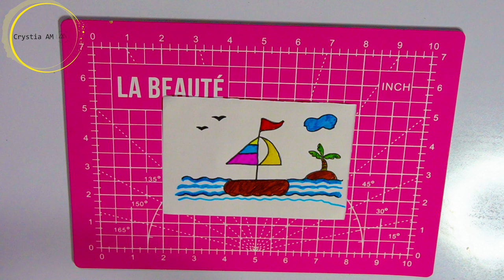Sailing into Creativity: Transform a Number 4 into a Charming Boat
In this fun and easy drawing tutorial, we'll show you how to create a simple yet adorable boat using just the number 4! This activity is perfect for kids of all ages and is a great way to encourage creativity and imagination.

A pencil

An eraser

Crayons or markers (optional)